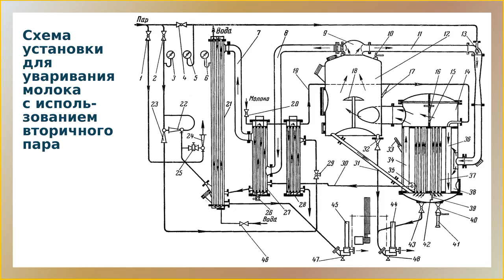Установка для уваривания молока под вакуумом: устройство и принцип действия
В видео рассмотрена схема установки для уваривания молока под разряжением с использованием вторичного пара.

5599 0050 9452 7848